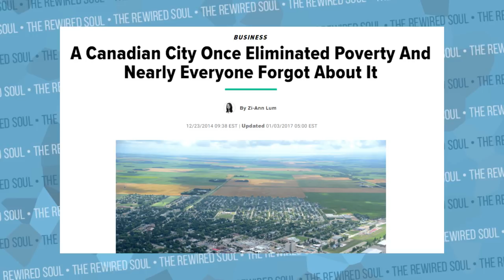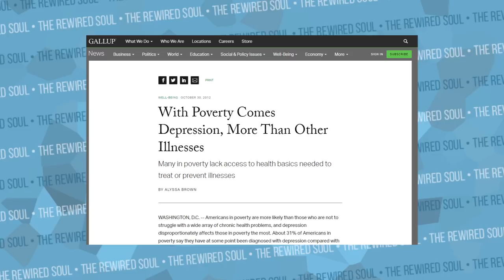Universal Basic Income and Mental Health 2018: The Link Between Poverty and Depression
Universal basic income and mental health is extremely important because of the link between poverty and depression. People like Joe Rogan, Sam Harris, Jordan Peterson and more have debated universal basic income. There was actually a Canadian universal basic income experiment done back in the 1970s that we can learn a lot from. This plays into the mental health care system in America as well as other mental health aspects.

Lost Connections by Johann Hari